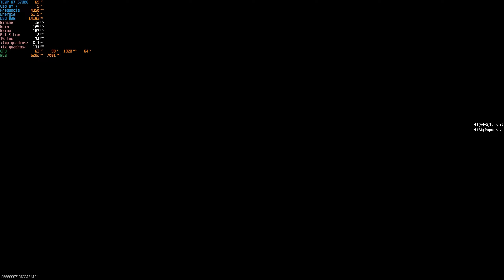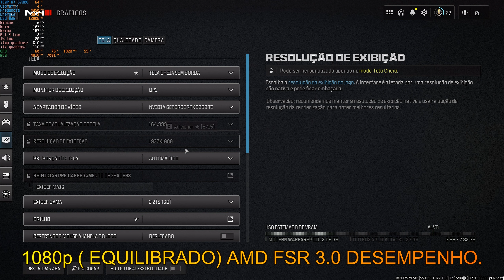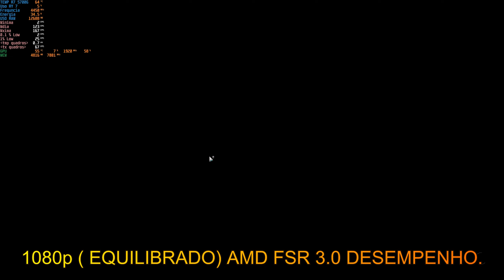CALL OF DUTY WARZONE TEMPORADA 2 - GAME PLAY EM FULLHD COM AMD FSR 3.0.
TESTE AMD FSR 3.0 COM RTX 3060Ti + RYZEN 7 5700G.

00:00 INTRO.
00:23 1080p ( PRESET BÁSICO) FSR 3.0 DESEMPENHO.
06:51 1080p ( PRESET EQUILIBRADO) FSR 3.0 DESEMPENHO.

Full PC Specs:
● Monitor Gamer SuperFrame Prisma V2, 27 Pol, IPS, Quad HD, 1ms, 165Hz
● CPU : AMD Ryzen 7 5700G ( 4.4 GHz)
● GPU : MSI GeForce RTX 3060 Ti Ventus 3X OC
● RAM : XPG D50 16GB DDR4 3600Mhz Dual Channel
● MOTHERBOARD : TUF GAMEING B550M PLUS WIFI 2
● HDD :  500Gb  7200 RPM
● SSD KINGSPEC 1Tb
● M2 kingspec (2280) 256Gb (disc C: )
● M2 XRAYDISK (2280) 2Tb
● Case: SKYFIRE REDRAGON
● FONTE: 650 W COOLER MASTER
● CPU Cooler: WATER COOLER YOUNG FORCE AIGO
● OS: Windows 11 Pro
● The program used in the video to show FPS counter Msi Afterburner
RTX 3060TI.
TESTE 3060TI.
TESTE RYZEN 7 5700G.
gameplay ryzen 7 + rtx 3060ti
gameplay rtx 3060ti + ryzen 7 5700g.